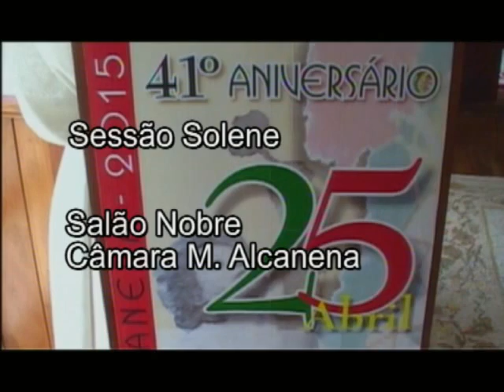SESSÃO SOLENE 41 ANOS DO 25 DE ABRIL - 2015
SALÃO NOBRE DA CÂMARA MUNICIPAL DE ALCANENA -
ALCANENA - 2015